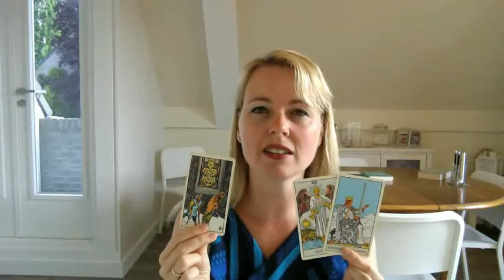Stier aug 2015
Sterrenbeeld Stier,  augustus 2015 astro-tarot voorspelling door astrologe, numerologe en tarotiste Esther van Heerebeek. Auteur Tarot voor Beginners en Astrologische Almanak 2015 en 2016! Volg mij ook via: